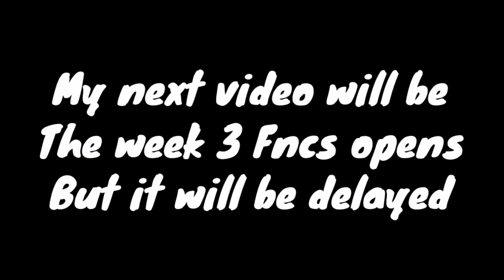Fortnite: springy(fortnite montage)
If you decide to use my YouTube videos in your videos for your personal channel a shoutout must be given and if not the following video you may have posted will be taken down.